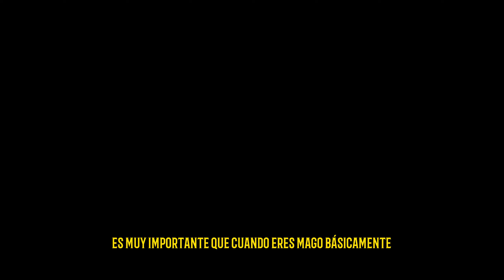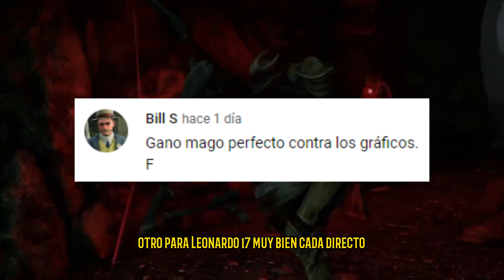CÓMO hacer el MAGO más PODEROSO en SKYRIM| GUIA COMPLETA DE MAGO en SKYRIM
x
- Los juegos MÁS BARATOS y por el MEJOR PRECIO, hasta un 92% REBAJADOS, TODO en INSTAT GAMING enlace aquí abajo :

Me apoyas mucho con este enlace :)

Recordar que hago directo de cuanto en cuanto.